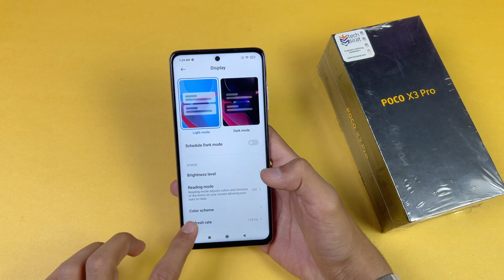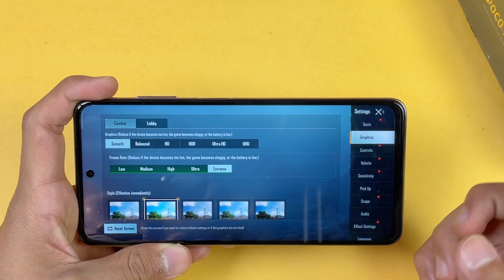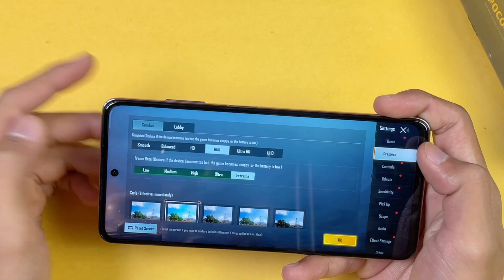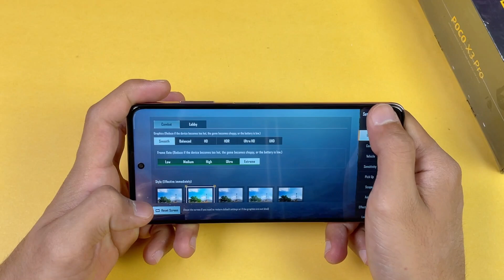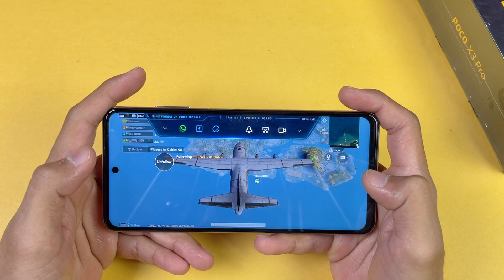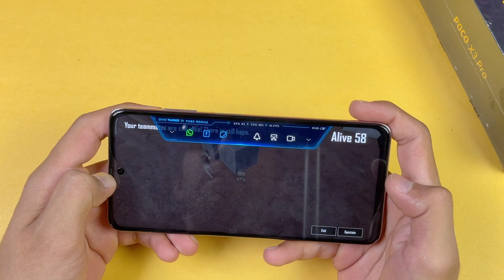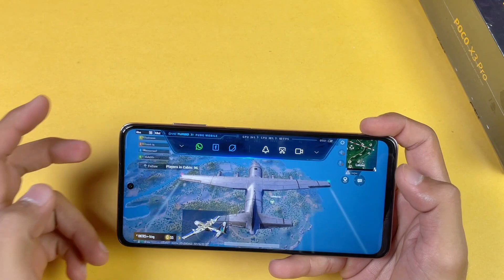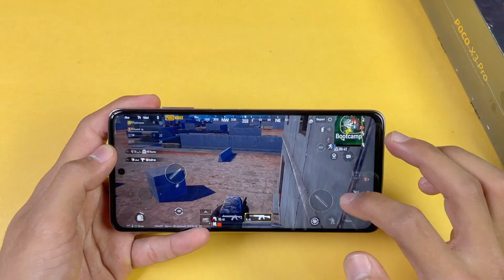Poco X3 Pro - PUBG Test | Snapdragon 860, 120Hz, HDR Extreme=Beast!!